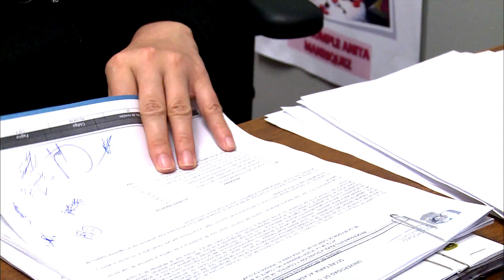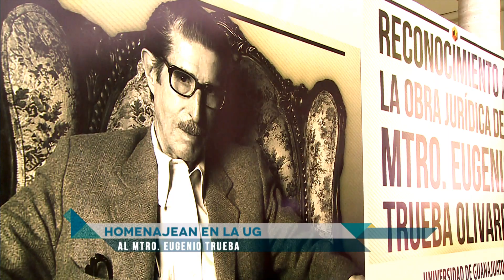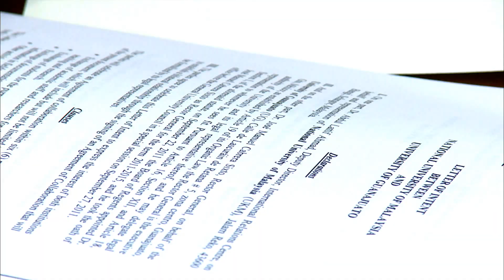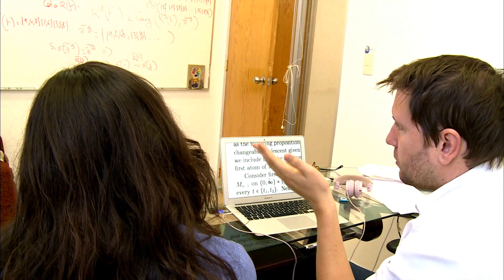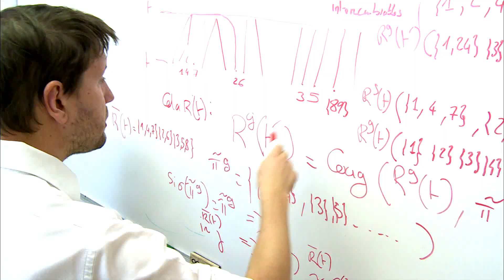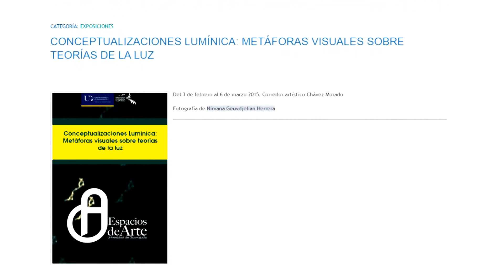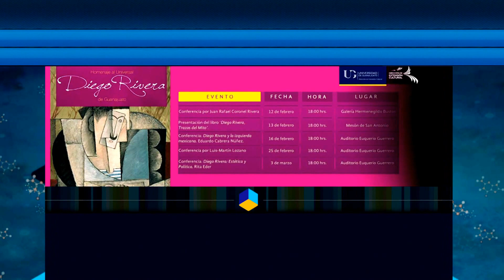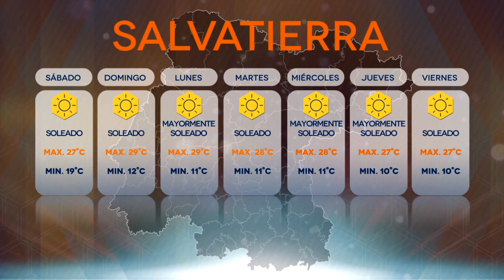SEMANARIO UG COMUNICA 12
- Se lleva a cabo en la UG, homenaje al Maestro Eugenio Trueba.
- Universidad de Guanajuato y UNM, tienden puentes de colaboración.
- Se celebran 70 años de la Escuela de Nivel Medio Superior de Celaya.
- Entrevista con la Lic. Marcela Franco, titular de la Unidad de Desarrollo Estudiantil.
- Se inaugura Zona UG.